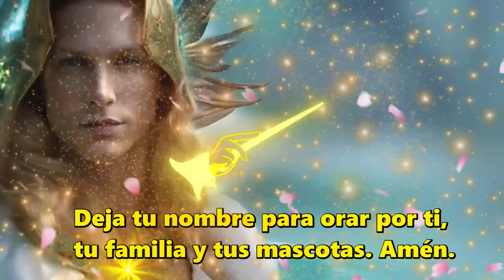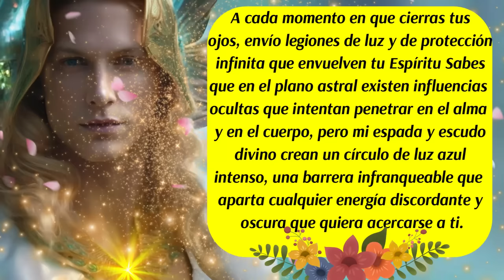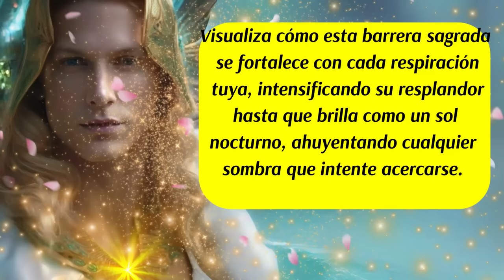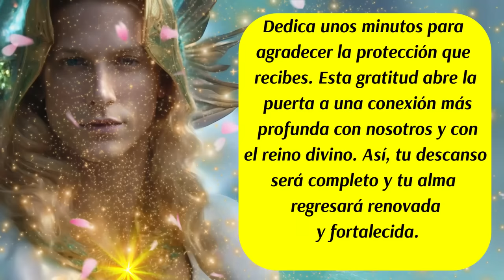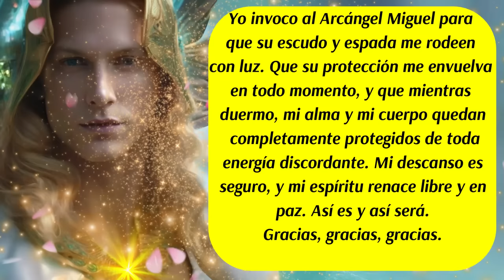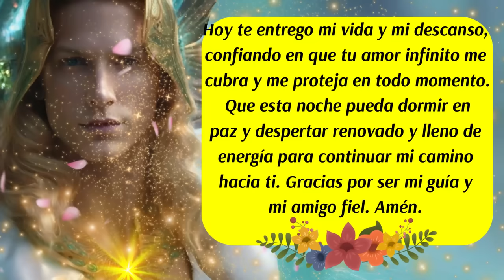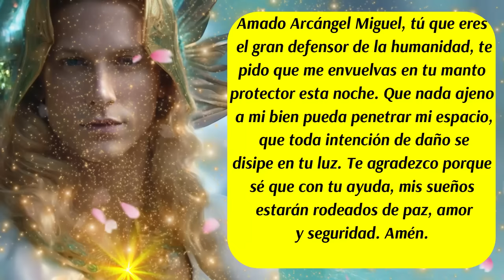💌Mensaje Divino del Arcángel Miguel 🚨Protección extrafuerte mientras Duermes🛑Dios padre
00:00 Inicio y presentación
00:31 Mensaje del Arcángel Miguel (1) 💙
00:56 Mensaje del Arcángel Miguel (2)💙
01:29 Mensaje de la Llama Azul💙
02:14 Mensaje del Arcángel Miguel (3)💙
03:06 Consejo Divino del día
03:35 Decreto para Dormir
05:20 Código Sagrado del día
05:50 Oración al Dios Padre (Protección Extra)
06:50 Oración al Arcángel Miguel ( Para dormir en paz)
07:23 Despedida✅En este poderoso mensaje del Arcángel Miguel, te invita a activar su protección nocturna para que, mientras duermes, su luz divina elimine cualquier maleficio o energía negativa en el mundo astral. Incluye una oración y un código sagrado para dormir en paz, libre de influencias oscuras. ¡Descubre cómo dormir protegido bajo la energía divina de Miguel!
ISRC: USUAN1100748
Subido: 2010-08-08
✅Link de la página